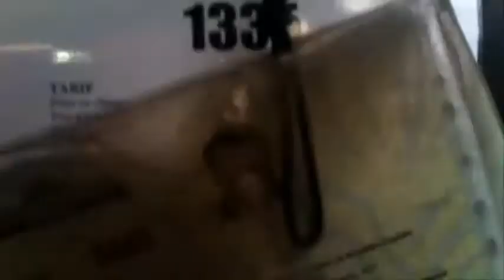Sasa Losic Losha - "Frame" (2005)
"Frame" - Music by Sasa Losic Losha

Theme from movie "Ram za sliku moje domovine" (2005)
Directed by Elmir Jukic